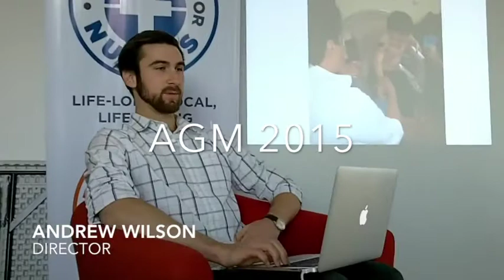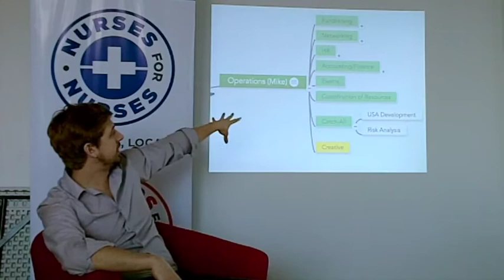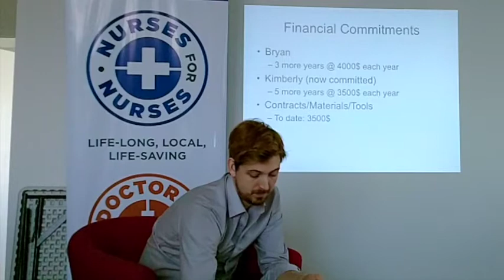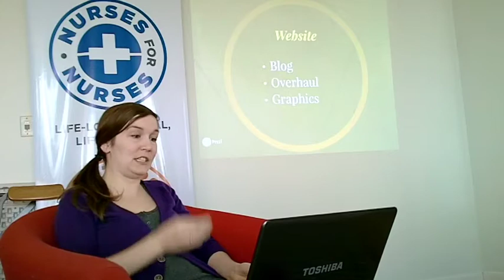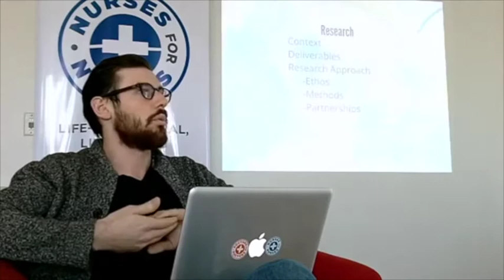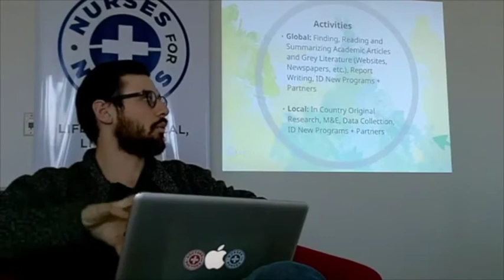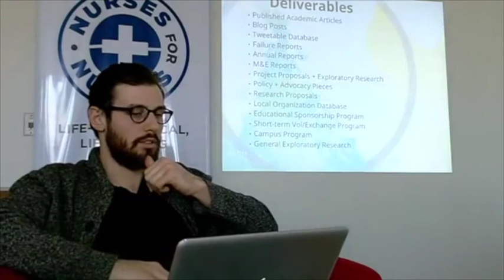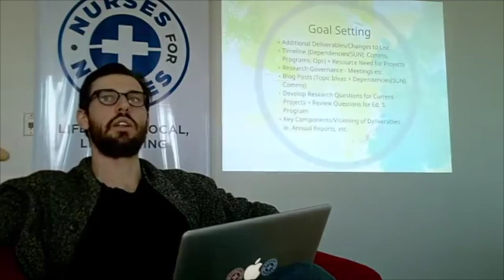DFD/NFN AGM 2015 - Director Presentations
Andrew, Mike, Laura and Beau all deliver their state of the Union addresses to all the volunteers at our AGM in January of 2015.